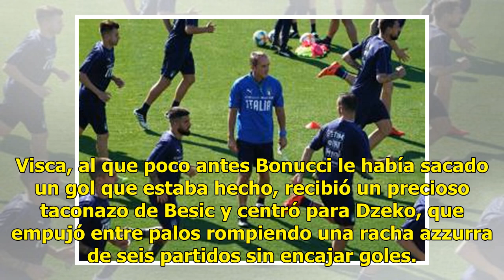Un gran Insigne lidera la remontada de Italia ante Bosnia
La Italia de Mancini demostró tener carácter además de juego bonito, y ante Bosnia remontó con un gran Insigne un partido que había comenzado muy mal, poniendo pie y medio en la Eurocopa 2020: tras cuatro jornadas los italianos siguen con pleno de victorias y dejan al rival más peligroso del grupo a...